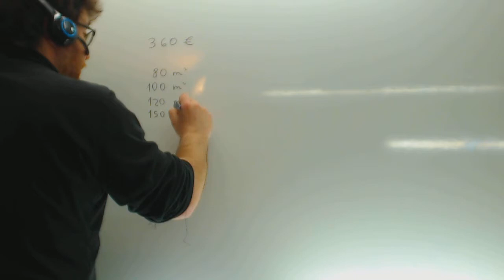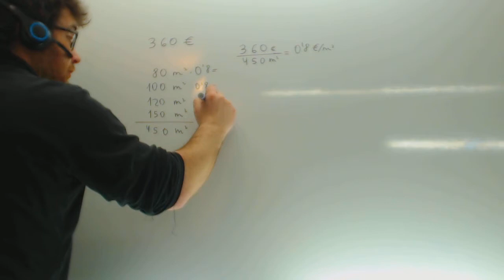Problema de reparto por reduccion a la unidad Matematicas 1º ESO Academia Usero Estepona